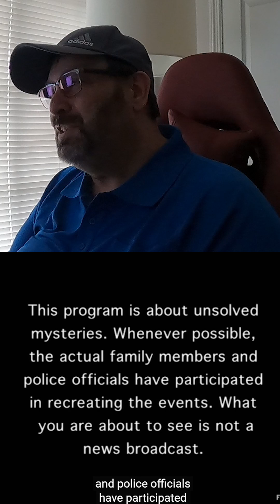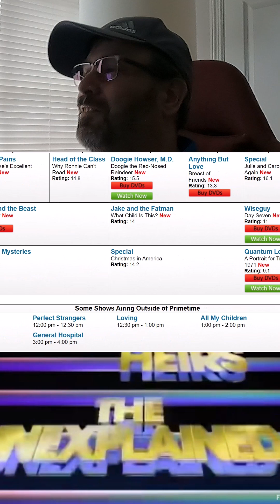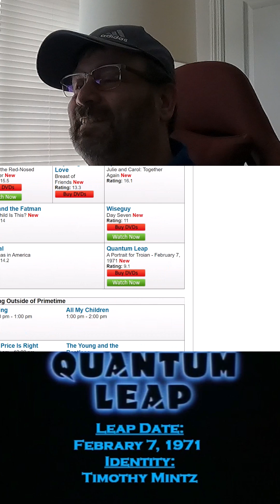What was on TV the night Taylor Swift was born!?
We explore what was on prime time the night Taylor Swift was born, December 13, 1989!